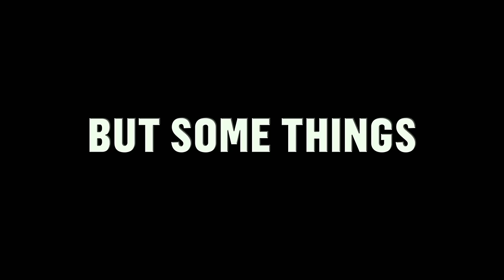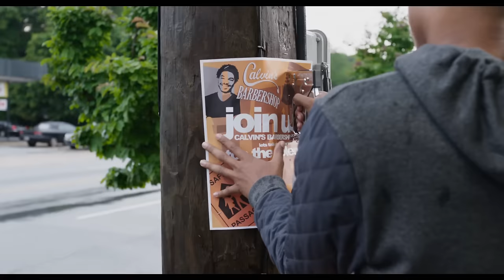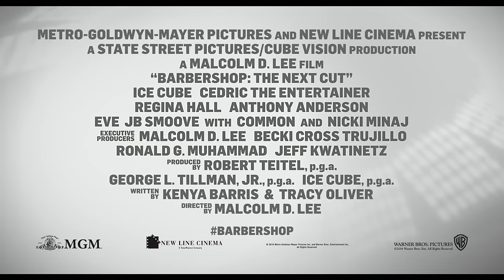Barbershop: The Next Cut Official Trailer - Ice Cube, Regina Hall, Eve, Nicki Minaj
Watch the trailer for Barbershop: The Next Cut released on 17 June 2016 at selected Cineworld Cinemas. for more info and booking.